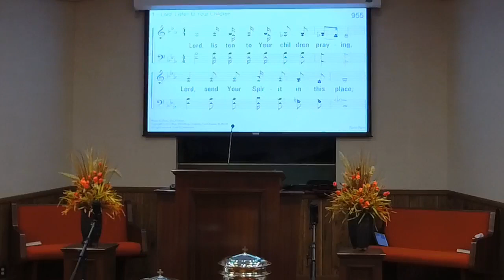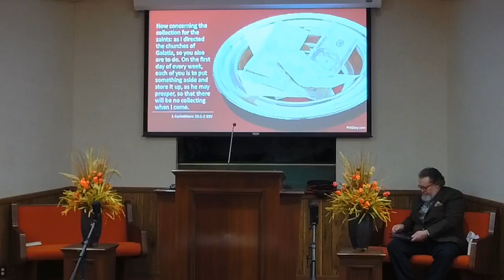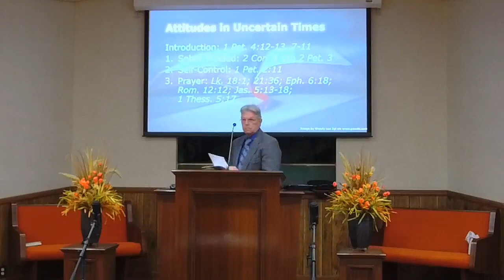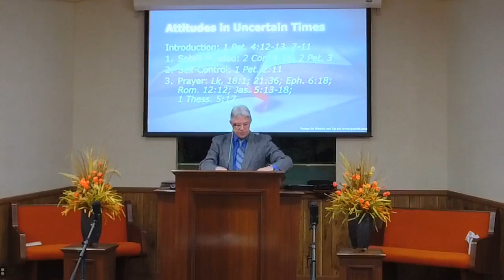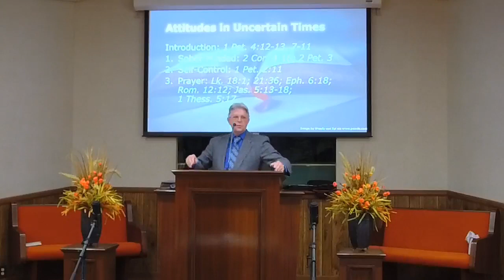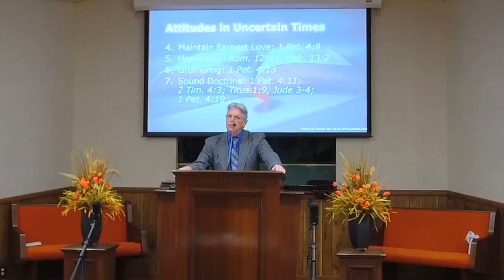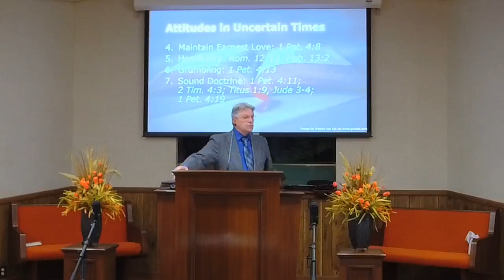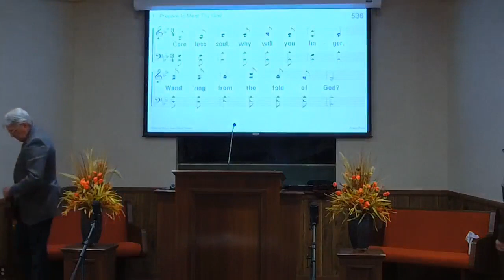11/27/2022 11 am "Attitudes In Uncertain Times"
11/27/2022 – Sunday Morning Worship 11 am, Dennis Strine, Preacher,  “Attitudes in Uncertain Times.”